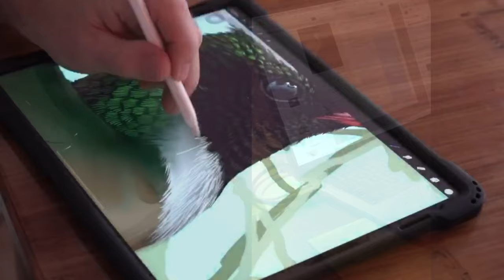Why we do this!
The NeotropicBirdProject is just 3 people who are creating species paintings, field guides, bird art and other related products for the Central American region based primarily in Costa Rica.
All the paintings, descriptions, distribution maps along with the design work are created by these 3 people.
We love the birds of this region and are eager to express that in our work.